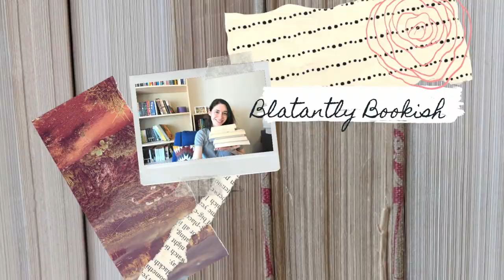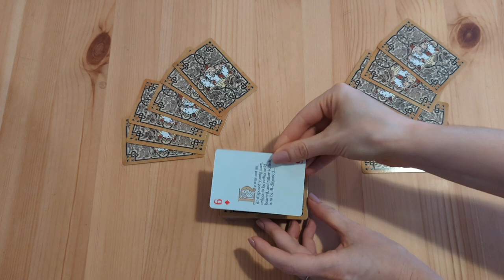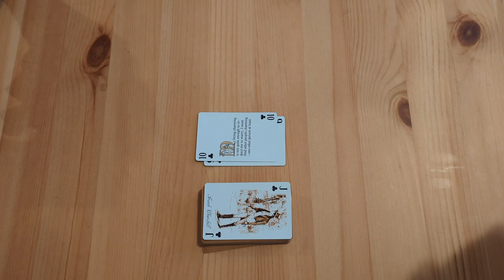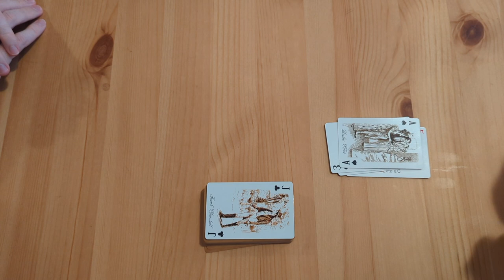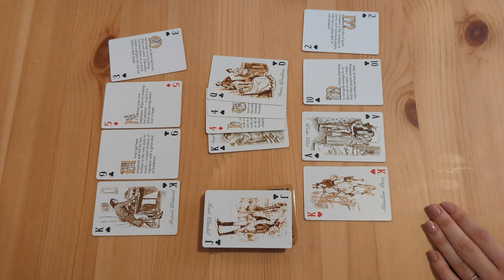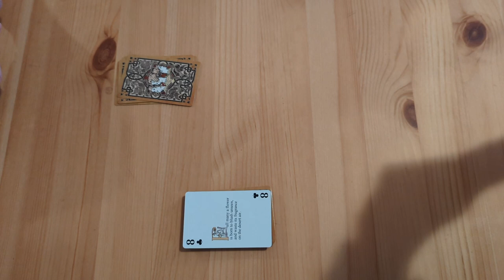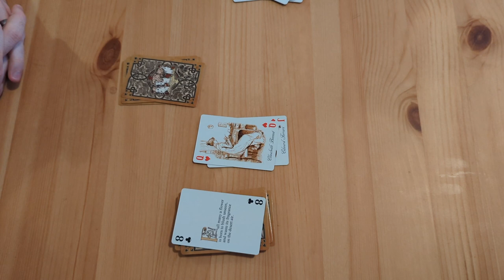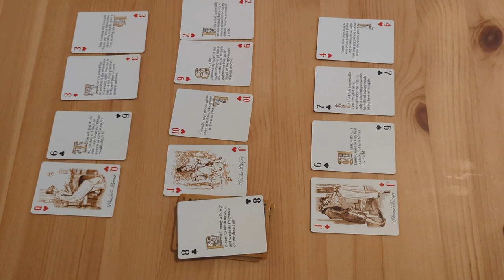Card Games & Jane Austen (And Attempting to Play Cribbage) | Jane Austen July 2022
In which I chat about playing cards in Jane Austen, peruse a deck of Jane Austen themed cards, and attempt to play Cribbage with my husband.

Prospero Art Jane Austen Playing Cards

Let's be friends!